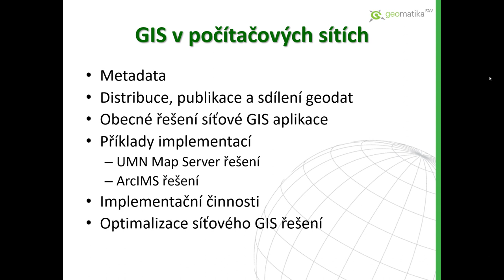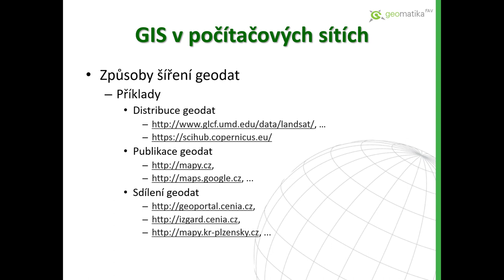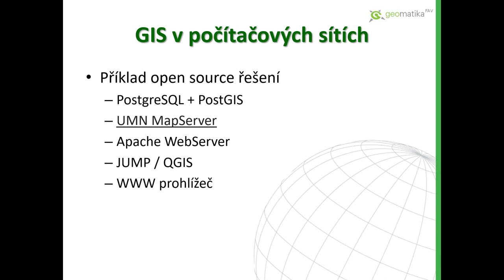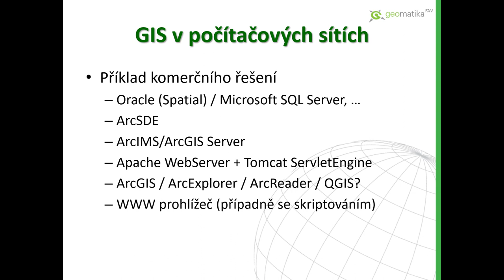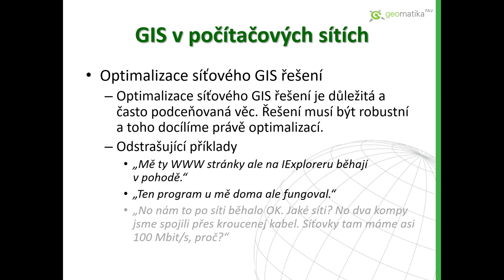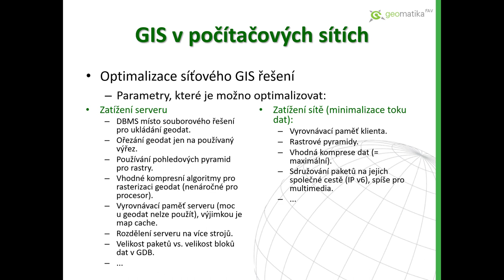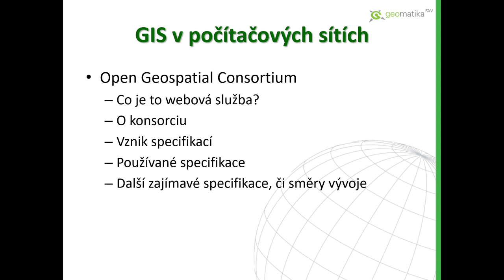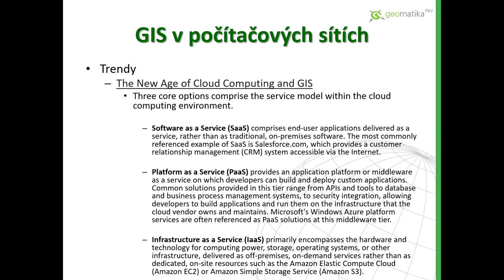11 GIS a počítačové sítě